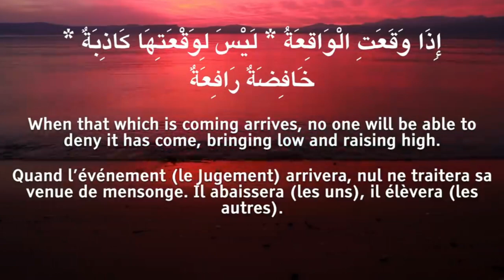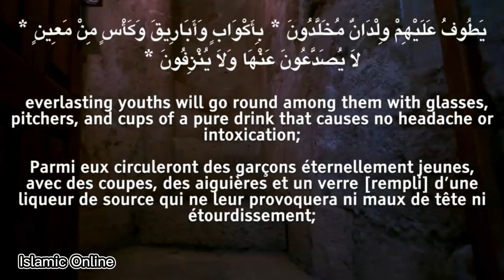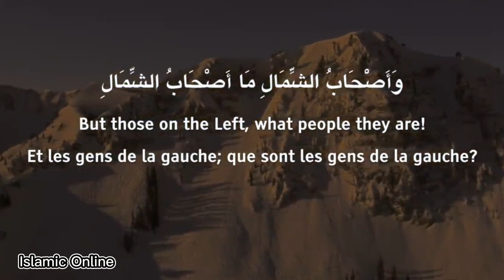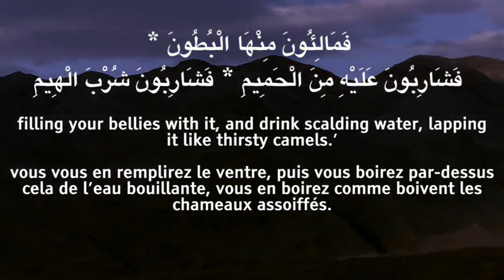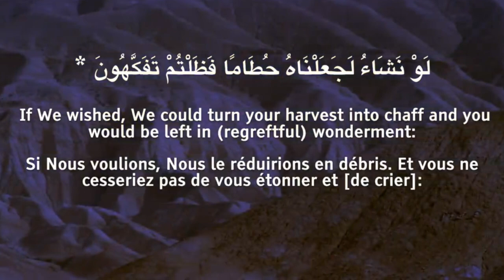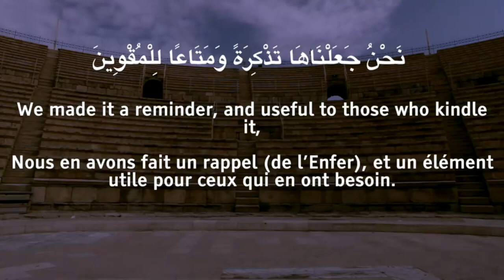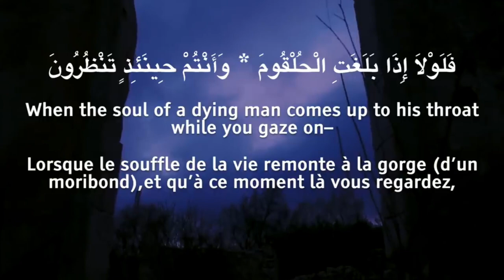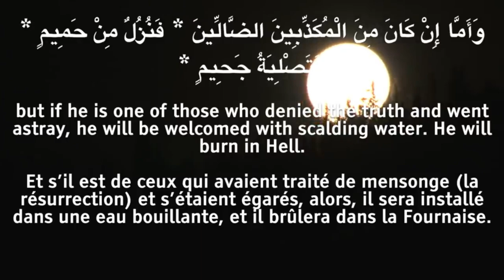SURAH AL WAQIAH | سورة الواقعة | With English And Arabic Text | Islamic Online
"Welcome to our Islamic YouTube Channel, a sacred space where knowledge and spirituality converge. Join us on a journey of faith, enlightenment, and understanding as we explore the teachings of Islam and its profound impact on our lives. Through insightful discussions, enlightening lectures, and heartfelt reflections, we aim to foster a deeper connection with our faith and a greater appreciation for the wisdom it offers. Our channel is dedicated to sharing the beauty of Islam's values, morals, and teachings, guiding us all towards a path of righteousness, compassion, and unity.